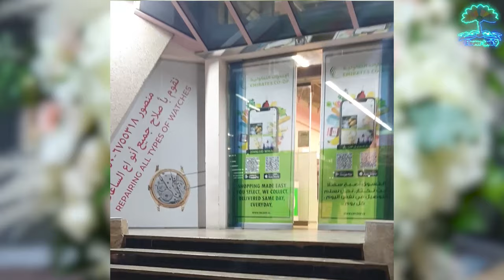How To Make A Flowers Of Bouquet In The Vase, how to make a large centerpiece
How to Make a Tall Vase Centerpiece With Hydrangea and Roses. Tall Centerpiece Tutorial DIY Wedding Flowers Elevated Arrangement with Flower tech9. Round Bouquet In A Vase, how to make a large centerpiece, flowers arrangement, how to make a wedding centerpiece, diy wedding flowers